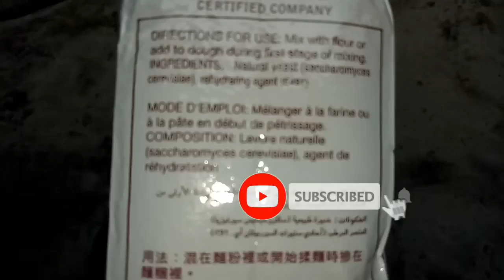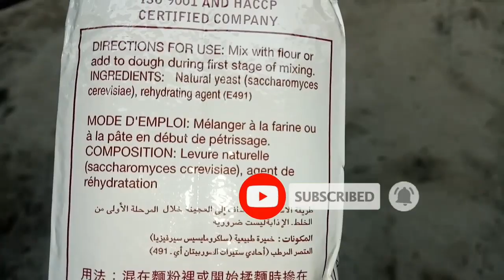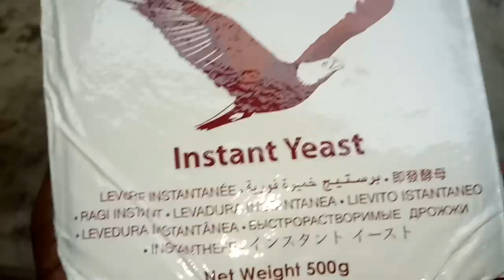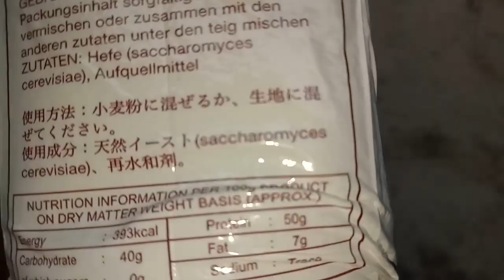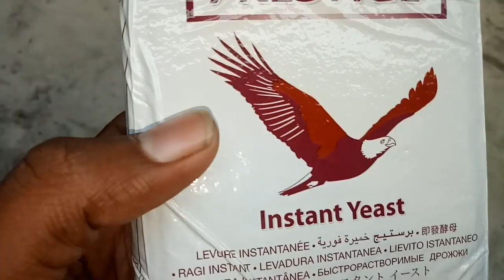തായ്‌ലൻഡ് കാരന്റെ ബീറ്റാ ഫുഡ്‌-DAPHNIA+MOINA സിംപിൾ ആയി CULTURE ചെയ്യാം|DAPHNIA CULTURE IN MALAYALAM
how to culture daphniamoina malayalam, simple method of moina culturing, how to fast grow moina,how to feed moina, yeast premium quality prestige